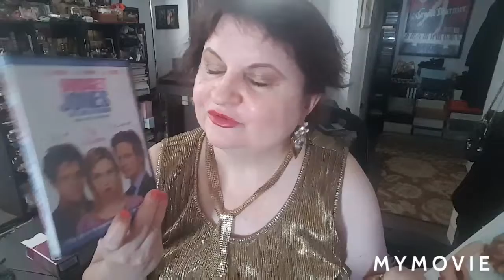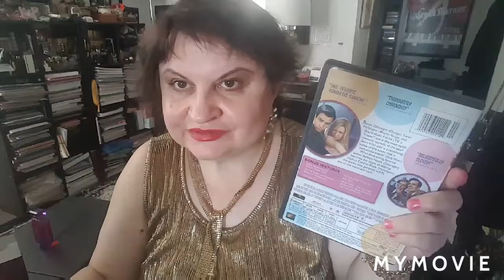ПРО КИНО О Джуди Гарланд, Renée Zellweger + парфюм.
ПРО КИНО О Джуди Гарланд + парфюм.